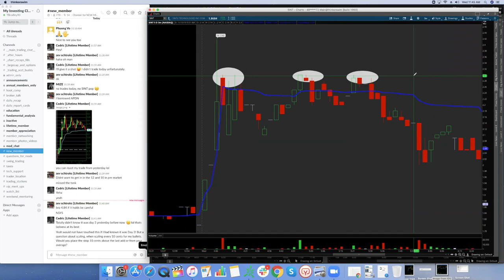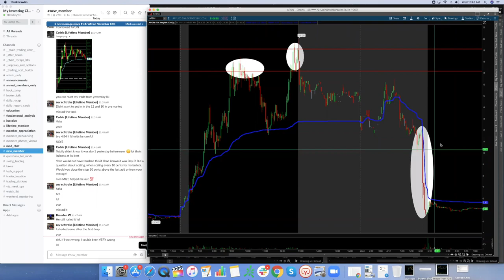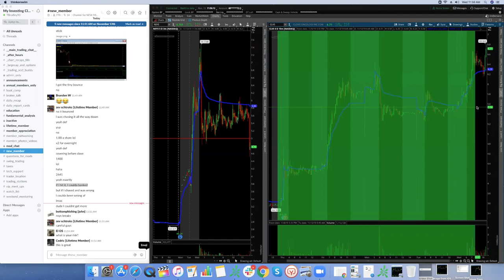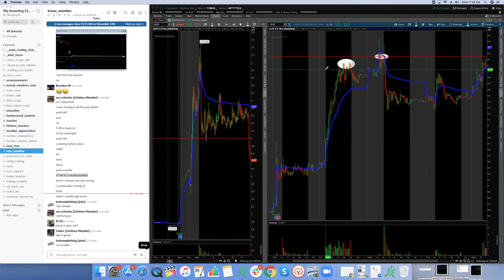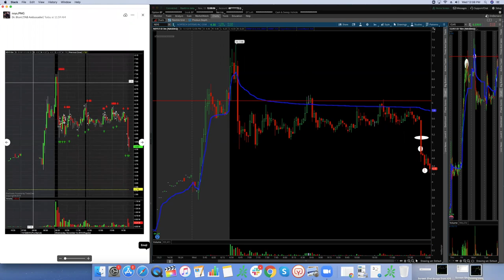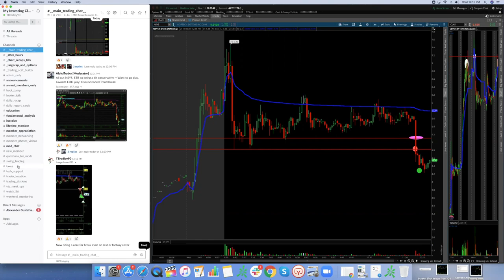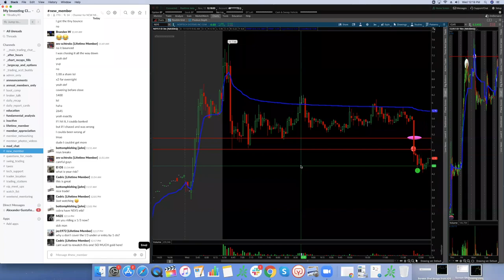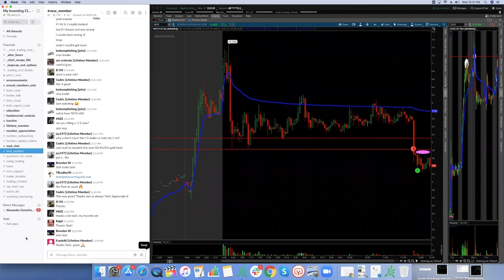How To Get Started Trading Stocks | Part 17